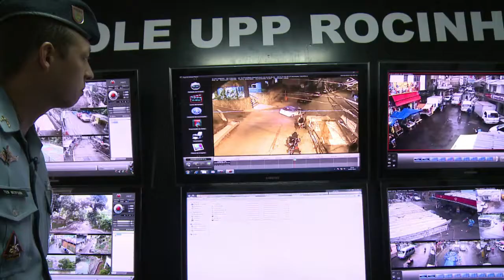Caju: o próximo passo da pacificação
A Secretaria de Segurança do Rio de Janeiro vai começar a pacificação em direção à Maré. A estratégia da Polícia Militar é chegar à região ocupando o Complexo do Caju, formado por 13 comunidades. Especialistas em violência afirmam que as Unidades de Polícia Pacificadora têm colaborado para reduzir a taxa de homicídio, mas ainda precisam cumprir objetivos mais amplos.